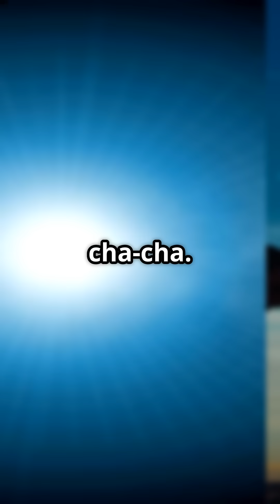Space Is Broken: The Mystery of Tabby's Star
The next installment in the Space is Broken Series. Let us know if you have an idea for a video!